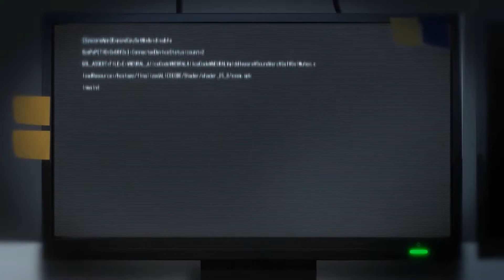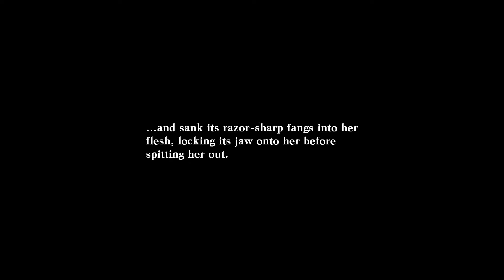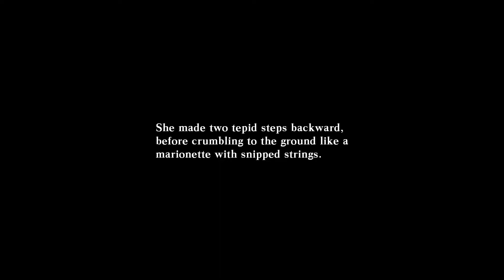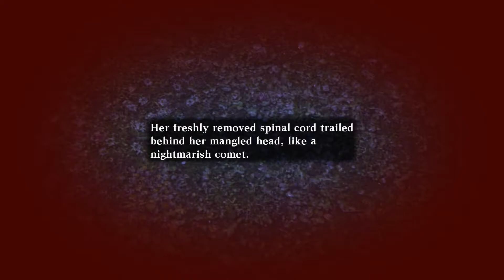Death end re;Quest - Madoka Flashbacks [PART #1]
The opening scene is oddly familiar.